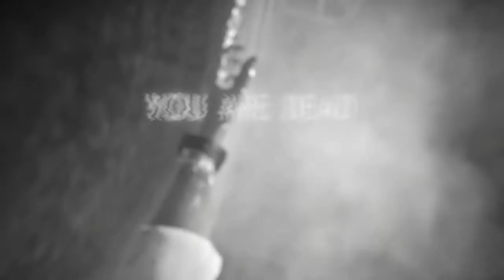He's still alive/ Resident evil 7 Mad house mode/ ep 2